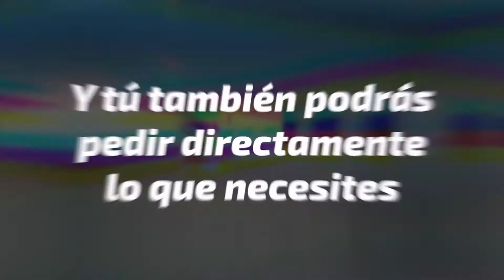WT TRANSPORTISTAS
¿Eres transportista autónomo y quieres hacerte visible con tan solo un click? Visita WEBTRANS donde la red logística se mueve.